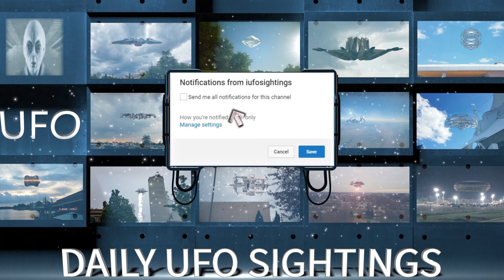UFO Sightings Just Released Footage June 13th 2018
We cannot guarantee all these sightings are 100% authentic. We just have to take the sources word. In the end you be the judge! We are a family friendly channel.